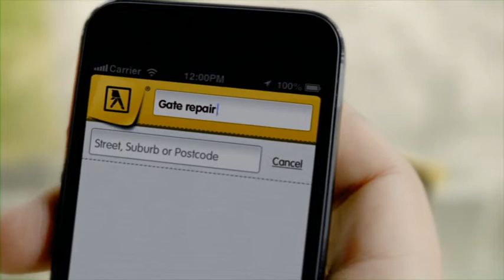Sensis 'Tick' Cinema ad - AdNews